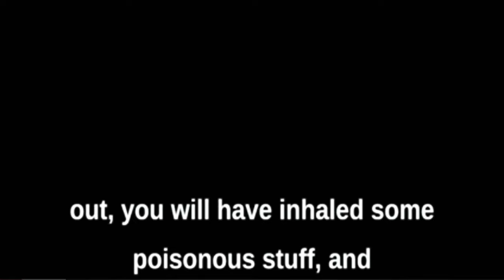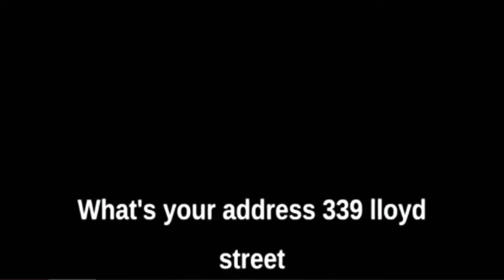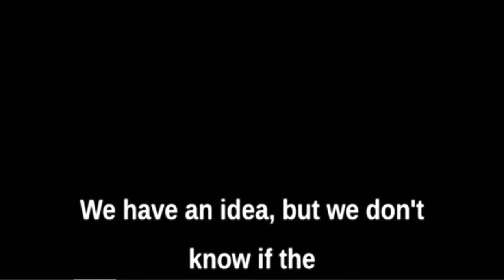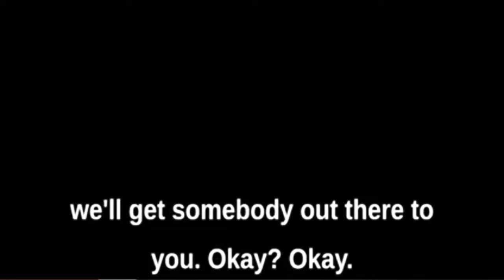Chance sleeps through a Hazmat incident at his home.